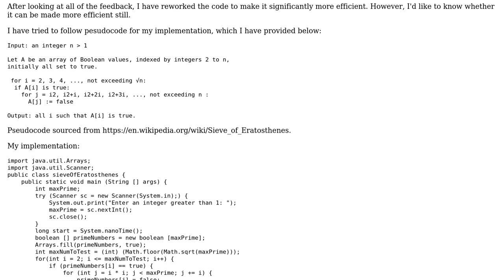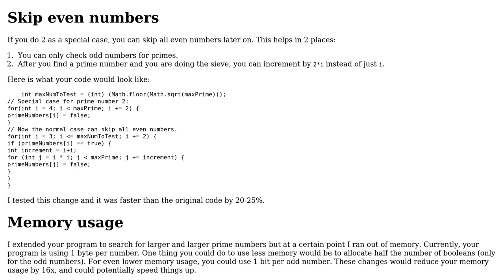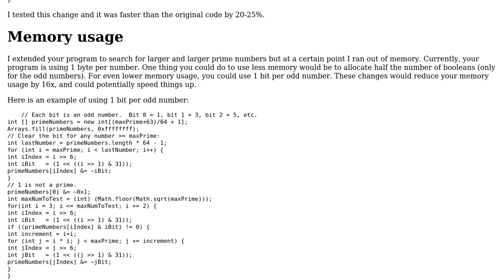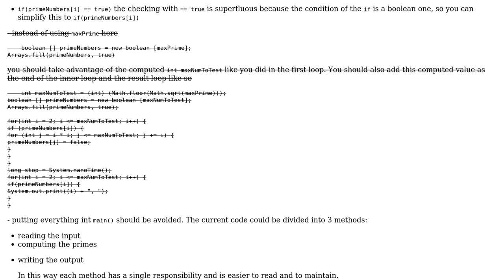Java Implementation of Sieve of Eratosthenes algorithm (2 Solutions!!)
Java Implementation of Sieve of Eratosthenes algorithm

With thanks & praise to God, and with thanks to the many people who have made this project possible! | Content (except music & images) licensed under CC BY-SA | Music | Images & others | With thanks to user JS1 user James user Heslacher and the Stack Exchange Network Trademarks are property of their respective owners. You are responsible for your own actions.